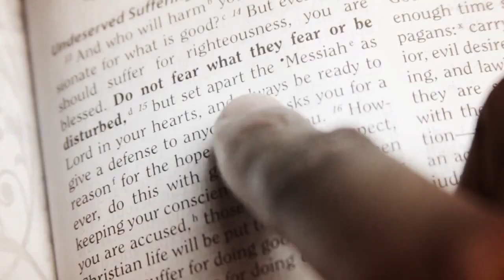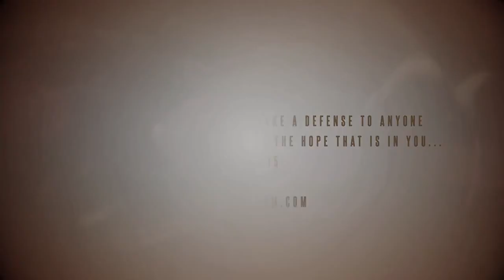Cam - I See The Truth